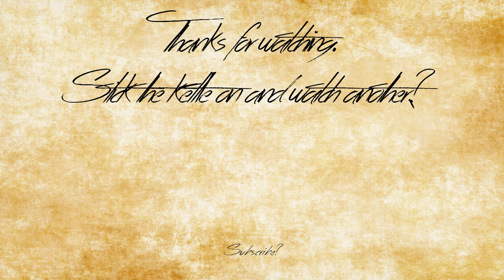Super Meat Boy - Episode 5: Lemon Sawblade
I'm enraptured by the Rapture.